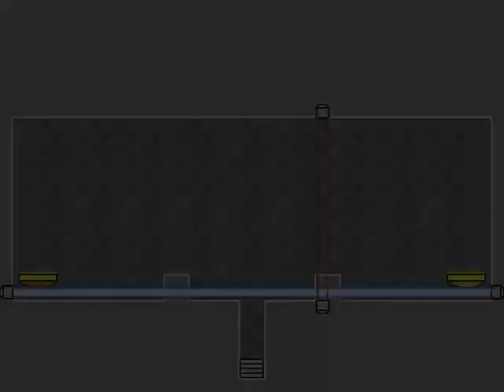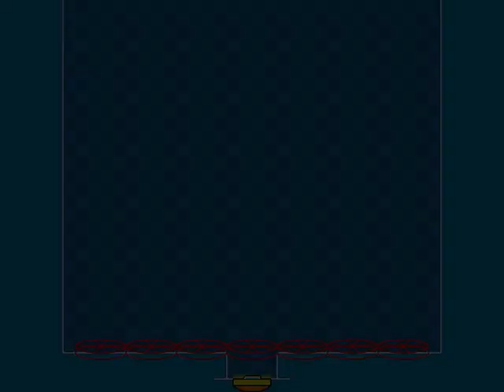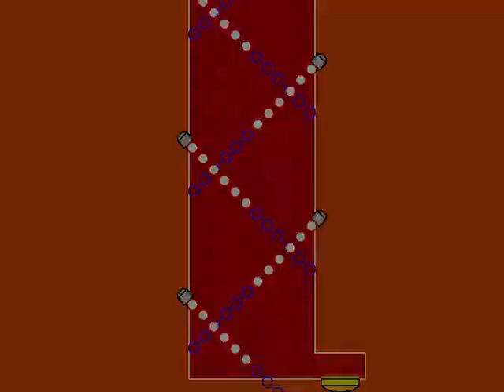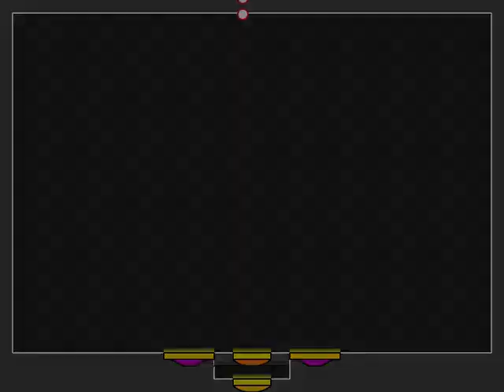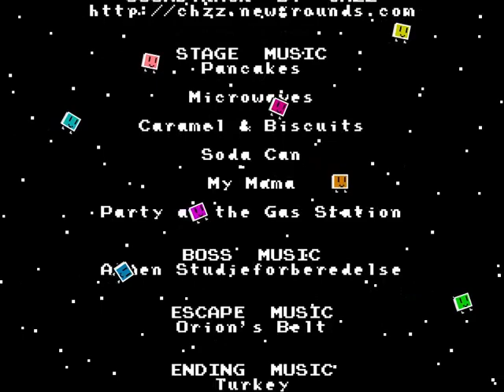Bullet Phaze Walkthrough (Levels 1-32) and Ending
This is a walkthrough of the game "Bullet Phaze".

Game created by Rhete
Game description (from creator):
The bits have been kidnapped and it's up to you to save them! Navigate seemingly impossible levels by using your ability to phaze through bullets and other obstacles.

Controls:
-Arrows-
Left and Right Arrows to Move
Up Arrow or Z to Jump
Down Arrow or X to Phaze

-WASD-
A and D to Move
W or J to Jump
S or K to Phaze

Spacebar, Backspace, or Escape to open the pause menu.

Rescue bits in the levels to unlock new playable characters, and the extremely difficult bonus levels!